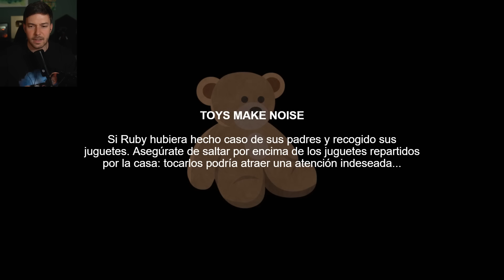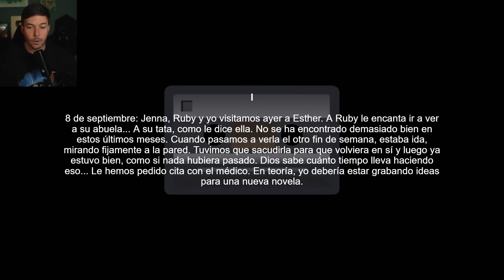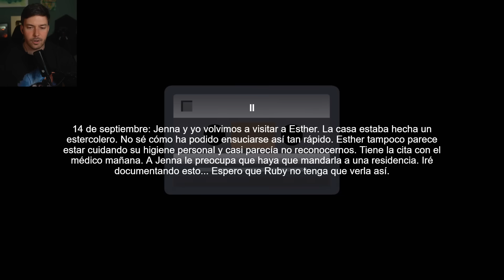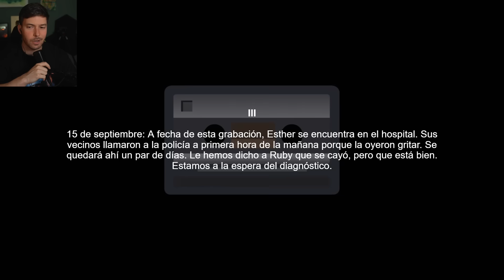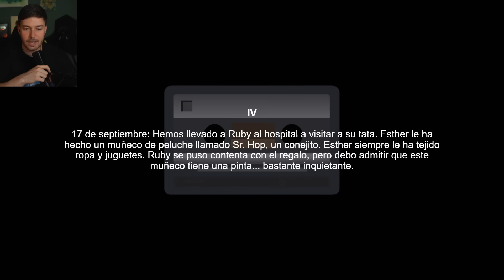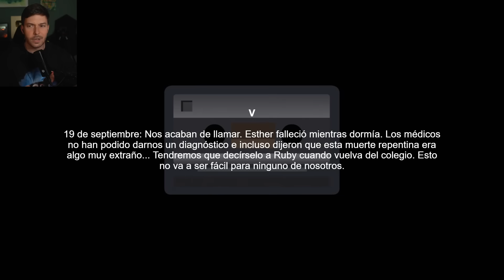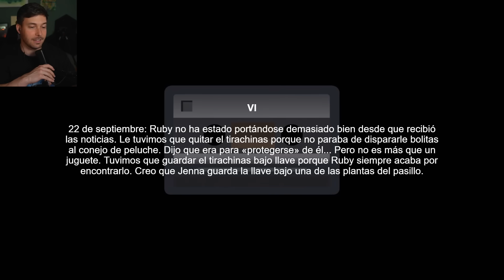LA NUEVA HISTORIA DE LOS JUGUETES DE LA ABUELA | Mr Hopp's Playhouse HD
Muy buenas! Completamos este remake de Mr Hopp's Playhouse.